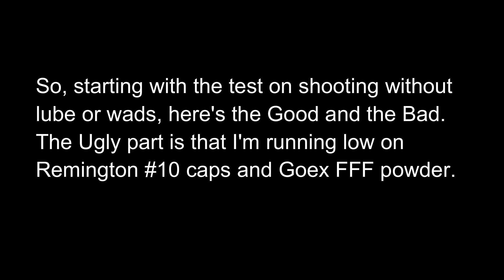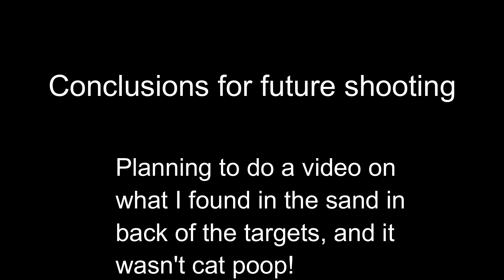Loading 1860 Pietta - Part 5 - Conclusions, Pro's & Con's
From the shooting tests, and past experiences, my current ideas about how three common loading methods compare.  Hopefully this will give beginning as well as experienced shooters some information that they might find useful.  No absolutes claimed here, and my ideas may well change on some points discussed here. I encourage shooters and those interested to view the three videos in this series: parts 2,3,&4.